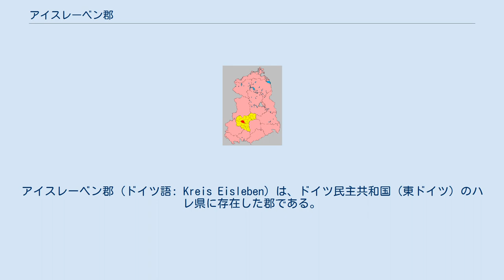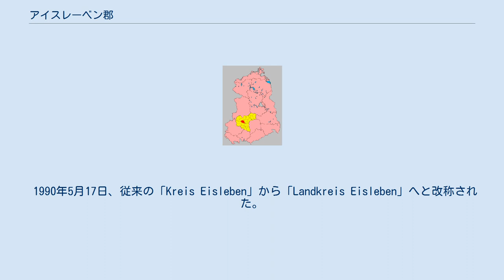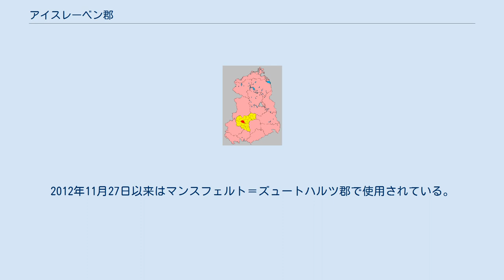アイスレーベン郡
かつて存在したザクセン＝アンハルトの行政区分
アイスレーベン郡 (ドイツ語: Kreis Eisleben) は、ドイツ民主共和国（東ドイツ）のハレ県に存在した郡である。
再統一後の1990年から1994年まではドイツ連邦共和国のザクセン＝アンハルト州の郡だった。
現在は、ザクセン＝アンハルト州のマンスフェルト＝ズュートハルツ郡の一部となっている。
郡庁はルターシュタット・アイスレーベンに置かれていた。
 ルターシュタット・アイスレーベン近隣の主要な町村はアールスドルフ、アンナローデ、ベンドルフ、ボルンシュテット、エルデボルン、ヘダースレーベン、ヘルブラ、ヘルギスドルフ、クロスターマンスフェルト、ポルレーベン、レーブリンゲン・アム・ゼー、ジービゲローデ、ジーアスレーベン、シュテッテン、フォルクシュテット、ヴァンスレーベン・アム・ゼー、ヴィンメルブルク、ヴォルフェローデであった。
 アイスレーベン郡に接していたのは、北から時計回りにヘットシュテット郡、ザール郡、クヴェーアフルト郡、ザンガーハウゼン郡であった。
 1950年7月1日、ドイツ民主共和国（東ドイツ）のザクセン＝アンハルト州の一部だった時に最初の領域改革があった。
以前は郡独立市であったルターシュタット・アイスレーベンと、マンスフェルダー・ゼー郡（「マンスフェルト湖沼郡」の意）、マンスフェルダー・ゲビルクス郡（「マンスフェルト山岳郡」の意）の一部が合併して、アイスレーベン郡が形成された。
1952年7月25日にさらなる領域改革が発表され、アイスレーベン郡から新たにベルンブルク郡とヘットシュテット郡が分離した。
残余部分と旧ザンガーハウゼン郡からアイスレーベン郡が形成され、新設のハレ県のもとに置かれた。
 1990年5月17日、従来の「Kreis Eisleben」から「Landkreis Eisleben」へと改称された。
 1990年10月、ドイツが再統一すると、再建されたザクセン＝アンハルト州のもとに置かれた。
1994年の郡改革で、今度はマンスフェルダー郡となった。
2007年7月1日にこの郡はザンガーハウゼン郡と合併し、新たにマンスフェルト＝ズュートハルツ郡になった。
 地区の経済はVEBマンスフェルト・コンビナート・ヴィルヘルム・ピークによる銅鉱山と銅処理によって占められていた。
 連邦道路80号線がノルトハウゼンとハレに向かっており、連邦道路180号線がマクデブルクとエルフルト、連邦道路242号線がハルツ山地に向かっていた。
加えて鉄道路線では、アイスレーベン郡でハレ－アイスレーベン－ノルトハウゼンと、ベルリン－ザンガーハウゼン－ブランケンハイムの路線が交差していた。
 自動車（オートバイを除く）やトレーラーは、およそ1974年から1990年末までにKGとVGの文字ペアで始まった特徴的な三重音字の記号が割り当てられていた。
後はVH30-01からVH60-00がオートバイを示すために使用された。
 1991年の初期は、郡にはEILの識別文字が与えられた。
 これは1994年6月30日まで発行された。
2012年11月27日以来はマンスフェルト＝ズュートハルツ郡で使用されている。